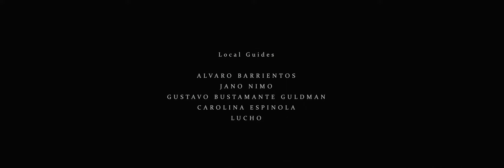OTHER-WORLDS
"An ode to those worlds forever unreachable to us, hidden from our eyes in the unknown of our galaxy and billions of other galaxies like ours"

About the work:

Since 2013 I have been developing a personal approach to near Infra-Red cinematography with the idea that looking at our world under a different light could give us access to other spheres of perceptions. I produced a first work in black and white in 2015 named Wilderness, then a second one - Eclipse in 2018 - with those techniques.

To create OTHER WORLDS, I've travelled to the Atacama desert in Northern Chile in summer 2015 with a Near-Infrared sensitive high resolution camera and shot as much footage as I could during my 3 weeks stay.

On the Altiplano, It looked like time literally stopped its course a few billions years ago, when our Earth was going trough its primitive stages of evolutions, before any life appeared yet. The night sky is deep and offers to the naked eye an incredibly clear view of our Galaxy. Overall, the feeling of bellonging to something much vaster then our Earth can't be but strickingly obvious for any visitors.

I kept the footage preciously and worked on it periodically since then, improving the shots and the compositions when I had the time.

Lately I was looking for more material to include in the film. The works on Nebulas are the fruit of a great collaboration between Visual Artist Teun van der Zalm and myself. I also composed shots using the best Nasa photographic material of our solar system I could finda and also footage from weather Cinematographers Dustin Farrell and Chad Cowan, and some of my own previous footage.

This short film is certainly a visualisation of far away planets, but like a metaphor, It also wants to be an invitation to explore worlds that are much closer to us. The worlds of our perceptions - our perspective on Men and its place in the Universe -The way we see our planet, the fragile yet violent chemestry that is necessary for life to emerge anywhere in the Universe.

My wish is that, by exploring these exotic landscapes, one can have a glimpse of the infinite multitude of worlds that populate the universe, but also imagine the history of our own planet well before we were born and thus have a better perspective toward our origins, fate and place in the universe.

IVAN MARIA FRIEDMAN
Direction, Cinematography, postproduction, visual effects, compositing and editing

DUSTIN FARRELL, CHAD COWAN
Additionnal Cinematography

ALEXANDER OLFERT
Compositing assistan